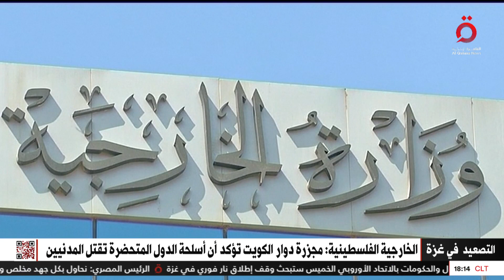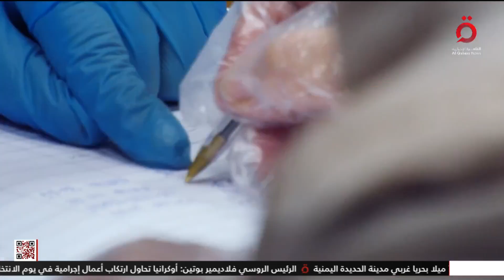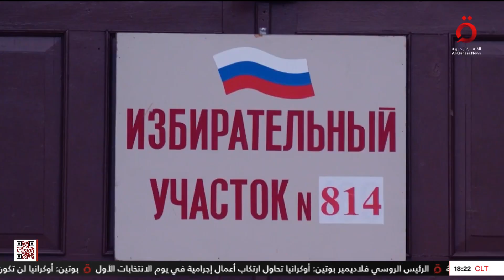نشرة أخبار السادسة مساءً من القاهرة الإخبارية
15/3/2024